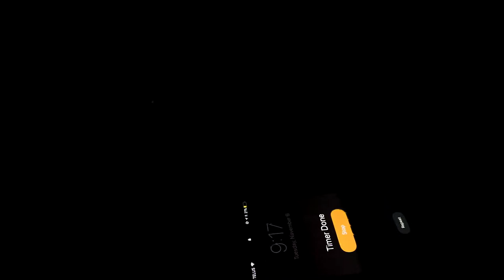My Disappearance? - 5 Tips For Setting Your Fitness Goal VLOG 2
Hey guys, In this video I'm going over my disappearance over the past week and a half, but rest assured, I'm back now and I'm ready to give this everything that I've got. Thanks for sticking with me over this time.